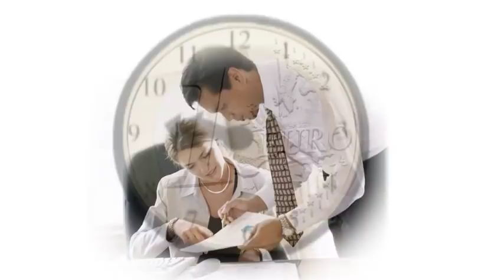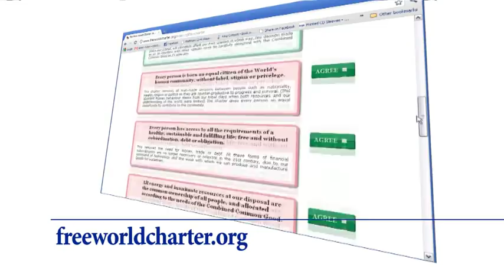Uczyńmy wszystko DARMOWYM! Wprowadzenie do Statutu Wolnego Świata